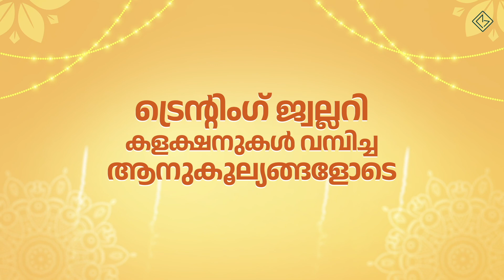കോളേജ് യൂണിയൻ തെരെഞ്ഞെടുപ്പ് വിജയം; കെ എസ് യു വിനെതിരെ പോർവിളിയുമായി എം എസ് എഫ് | MSF | KSU | UDSF